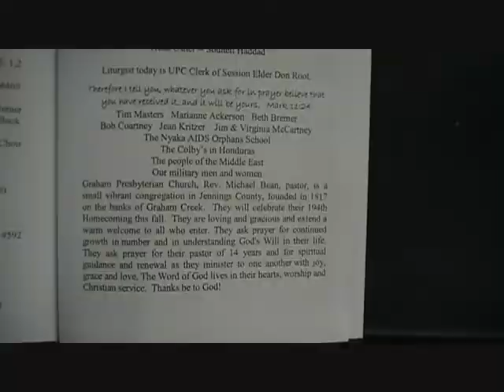20110501 1 Call to worship Offertory D Root CLP